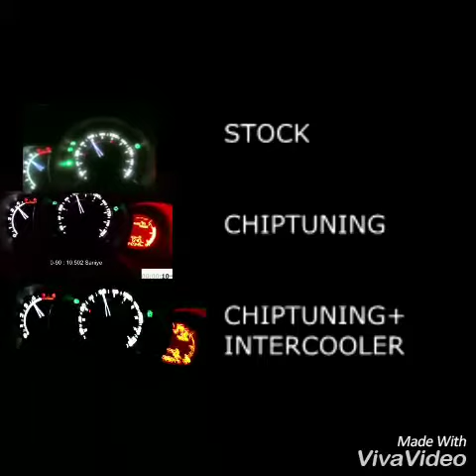DV4TD 1.4 HDI / TDCI Intercooler Project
Citroen Peugeot c1 c2 C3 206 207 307 Ford Fiesta chiptuning